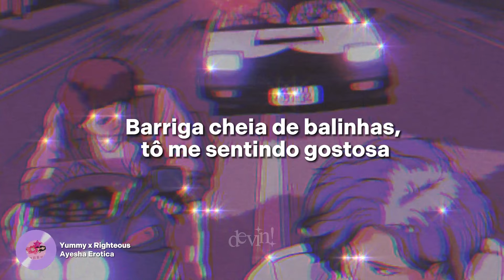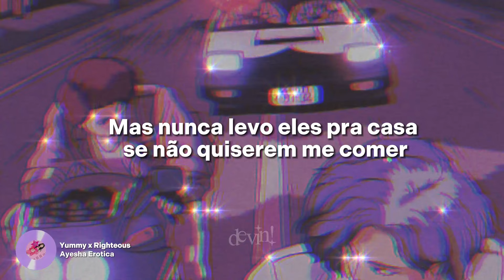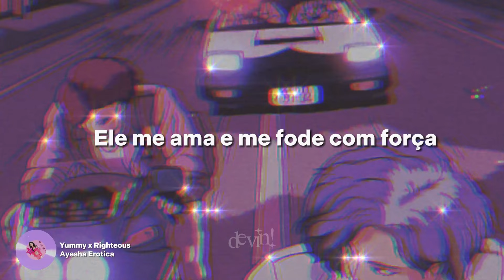AYESHA EROTICA - Yummy x Righteous (Tradução)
essa eh uma msc da ayesha erotica com righteous do mo beats 💁‍♀️

⚠️ 𝙀𝙨𝙨𝙖 𝙣𝙖̃𝙤 𝙚́ 𝙪𝙢𝙖 𝙩𝙧𝙖𝙙𝙪𝙘̧𝙖̃𝙤 𝙡𝙞𝙩𝙚𝙧𝙖𝙡 ⚠️ A letra foi adaptada!

𝐋𝐞𝐭𝐫𝐚 𝐨𝐫𝐢𝐠𝐢𝐧𝐚𝐥:
[Verse 1]
Tummy full of edible gummies, I'm feeling yummy
Juicy tracksuit whenever I'm feeling bummy
Big heels, got the Pleasers, I'm pleasing 'em, something funny
Baby Phat jizz rag whenever he's feeling cummy
Yeah, you bucktooth Beckies can't rhyme for shit
Heard your record and your lines sound just like his
See, the difference me and you, bitch, my shit hits
You're a size too big, bitch, and my shit fits
I'm the First Lady of Juicy Couture
Got a little cash now, so the skirt is Dior
And my lips look just like Amanda Lepore's
Now the kids out screaming "You were better before"
Before what? Bitch still snorting away
Still sipping Red Bull, 'bout a gallon a day
Still rocking chinchilla knowing I didn’t pay
Drop-top pink coupe, bitch, get out of my way, ayy

[Verse 2]
Yeah, big purse with the rhinestone buckle
Keep a pink stun gun just in case I’m in trouble
Double double, yeah, they asking for the fries on the side
But I never take 'em home unless it's eyes on the ride
Run with cokeheads, yeah they rock my threads
Let 'em spend the night in my hot pink bed
Maybe send 'em home with a lot more bread
I'm just tryna keep all the porn stars fed
Yeah, he love me but he fucks me like he hates my guts
He hit the spot to make me squirt and let me paint his nuts
He pay me right then, right there when he bust
I'm a fake bitch so I'm paying him dust
I do it for the girls and the gays, that's it
The queens and the queers, yeah, they loving my shit
Yeah, shout the fuck out to the girls with the big-ass lips
And shout the fuck out to the girls with the big-ass dicks, stay up